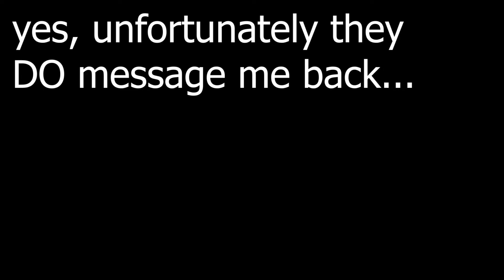Absolutely CARRYING in Valorant (w/ Ploxic, Toyin, & Satan)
Per usual, I have 100% no idea what I'm doing.

Make sure you're following me on the following:
TikTok, Instagram, & Twitter @ananotannayt